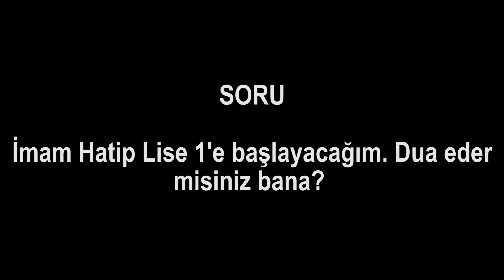İmam Hatip lise bire başlayacağım. Bana dua eder misiniz?